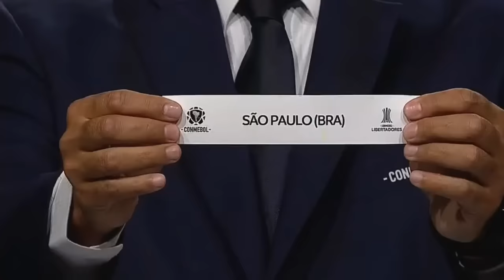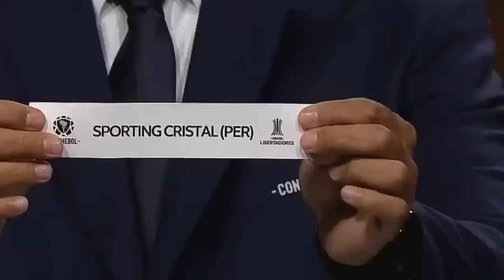SAIU OS GRUPOS DA LIBERTADORES DE 2021!!! - ÁNALISE DO GRUPO DO SÃO PAULO NA LIBERTADORES 2021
CANAL SOBERANOS